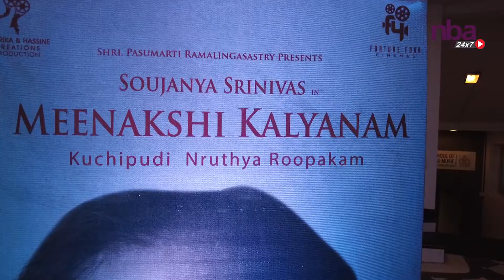Music Director Thaman, Aishwarya Rajesh about MEENAKSHI KALYANAM Kuchipudi Nruthya Roopakam